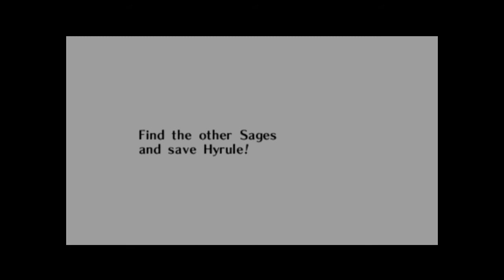N64 Zelda Ocarina of Time Part 15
Welcome to a complete play through of the N64 Classic Ocarina of Time.
Arguably the greatest console game of all time.
This is a 40 part play through, collecting every item and 100 gold skulltula's